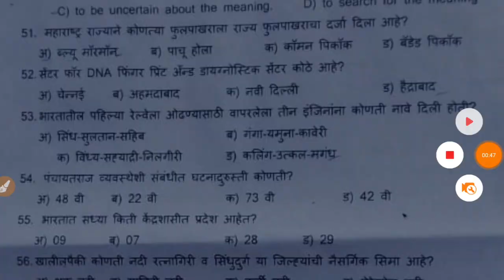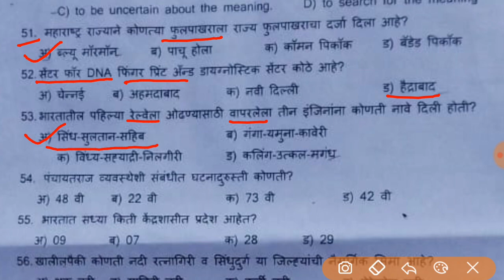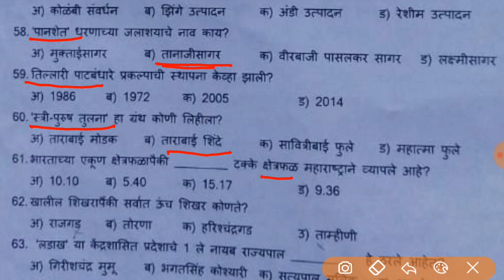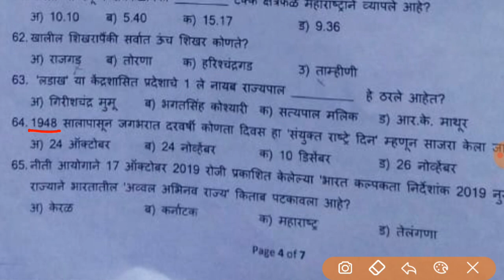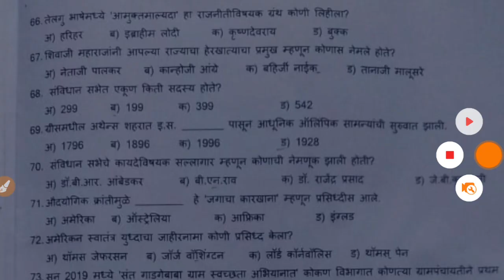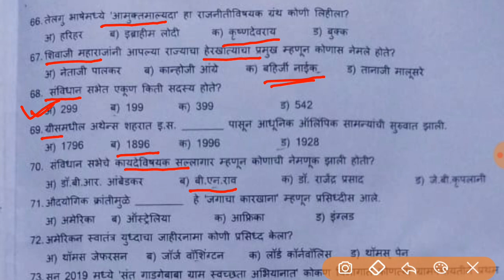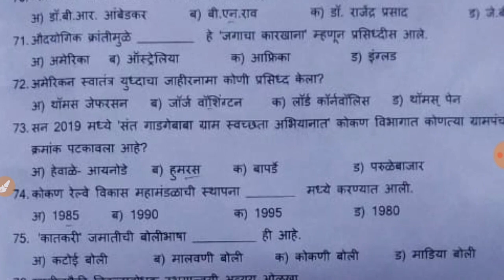सिंधुदुर्ग जि प भरती 2020, सामान्य ज्ञान, लिपिक पदासाठी 23 जानेवारी 2020 रोजी आलेला पेपर